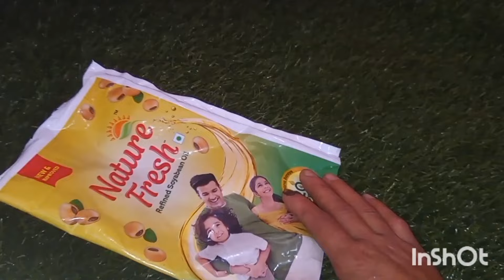छोटी से छोटी सुई में धागा डालने का आसान तरीका/Useful Kitchen Tips😱